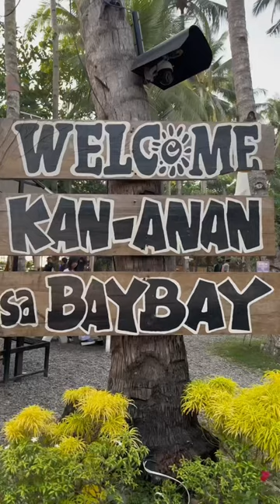kananansabaybay yummy sindangan youtubeshorts shortsviral shortstrending delicious newvideo